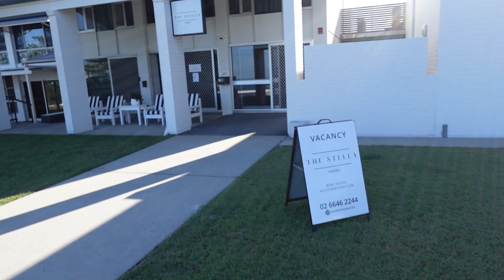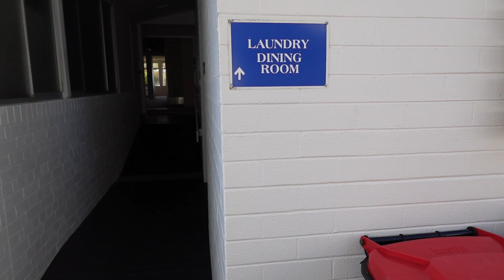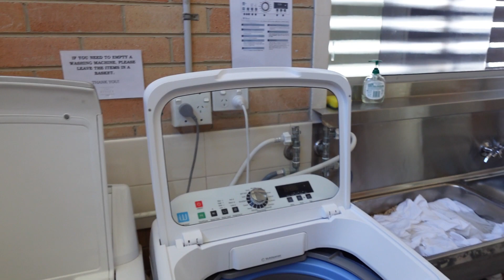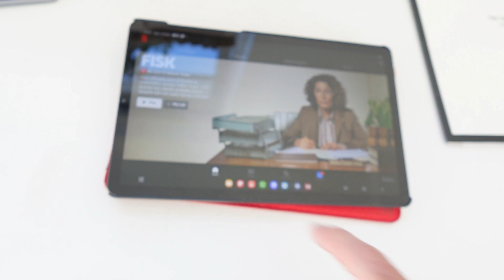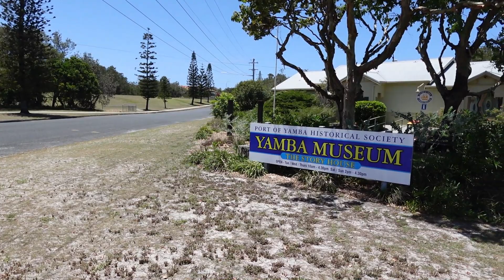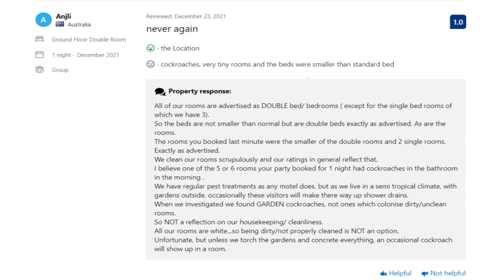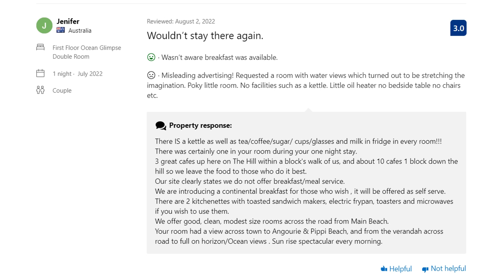Stellla in Yamba, NSW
I stayed at the Stella for two nights on my road trip south. I picked the hotel purely because of the availability of parking for my 4WD and SB20 yacht that I was towing.